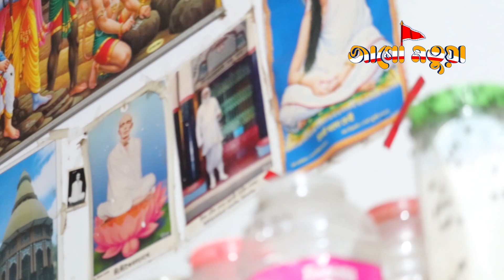শ্রী জটাধর গোঁসাই | মতুয়া মহামেলা ২০২১ | Matua Mohamela 2021 | বাৎসরিক মহোৎসব | Bangladesh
প্রতিবছর বাংলাসনের মাঘ মাসের দ্বিতীয় বুধবার  হাজার হাজার ভক্তবৃন্দের আগমন ঘটে এই বৃহৎ মতুয়া মহোৎসবে। মতুয়া শ্রী জটাধর গোঁসাই এর মহৎসবে  দেশের বিভিন্ন প্রান্ত থেকে ছুটে আসেন অগণিত মতুয়াভক্ত গন। উল্লেখ্য শ্রী জটাধর গোঁসাই শ্রীধাম ওড়াকান্দির ছোট মা মঞ্জুলিকা দেবীর আশীর্বাদপুষ্ট হয়েছিলেন এবং মতুয়া মহলে বিশেষ সুখ্যাতি রয়েছে গোঁসাইয়ের। এই মহৎসবটি সম্পূর্ণ ভাবে সাফল্য মণ্ডিত করে তুলতে আশেপাশের প্রায় ১০ থেকে ১৫ গ্রামের সমন্বয়ে মহৎসব উদযাপন কমিটি গঠিত হয়ে থাকে। এই মহৎসবে প্রসাদ বিতরণে ১০০ মনের অধিক চাল-ডাল লেগে থাকে প্রতিবছর।
মতুয়া শ্রী জটাধর গোঁসাই
বাৎসরিক মহোৎসব ও মতুয়া মেলা
বিশেষ সহযোগিতাঃমহিতোষ মৃধা
সম্পদনাঃআকাশ বালা
স্থানঃ গ্রামঃবরমপাল্টা, উপজেলাঃমুকসুদপুর, জেলাঃগোপালগঞ্জ।
Matua Shri Jotadhar Gosai
Batsorik Mohotsab & Matua Mela
Address: Village- Barompalta, Thana- Muksudpur, District- Gopalganj, Bangladesh
Channel: Jago Matua
Special Support: Mahitosh Mridha
Editing: Akash Bala